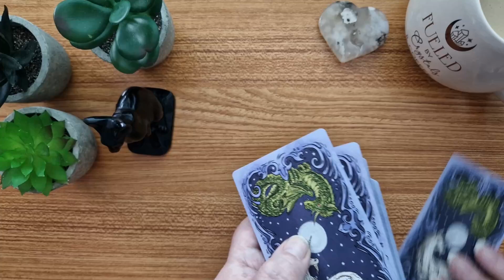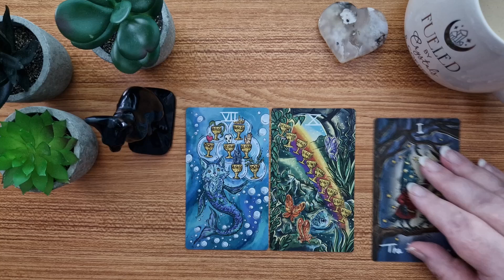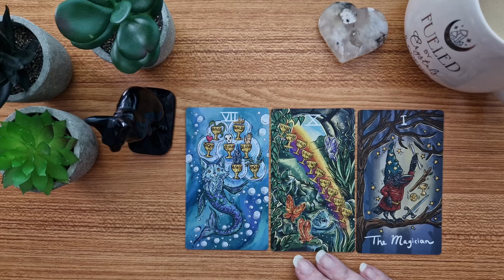Collective Tarot Reading - 235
💜 Collective Reading 235 - Seven of Cups, Ten of Cups, The Magician💜
I am using the Magical Creatures Tarot for this reading. If you'd like to see a full walkthrough of this deck, the link is